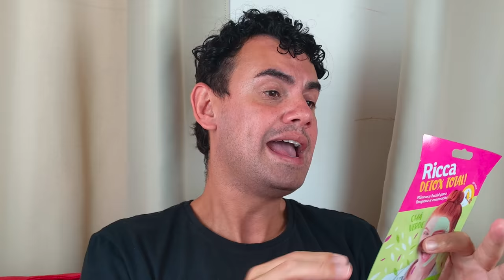LIMPA, PURIFICA, RENOVA E HIDRATA A PELE (DETOX TOTAL) - Fubá online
VOU TESTAR A MNARCARA FACIAL RICCA DETOZ TOTAL.

Veja essas Play lists:
Quem me enviar alguma coisa? 💌 🎁
Para: Fubá
Coronel Macedo-SP
rotina skincare pele mista
 melasma antes e depois
skincare baratinho
skincare
mascara facial